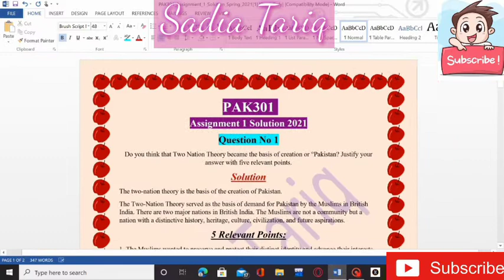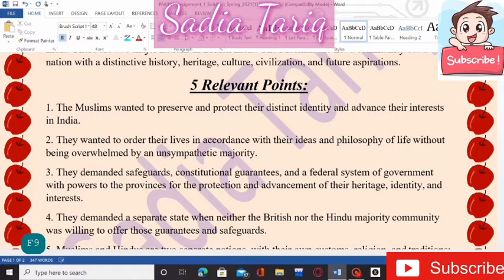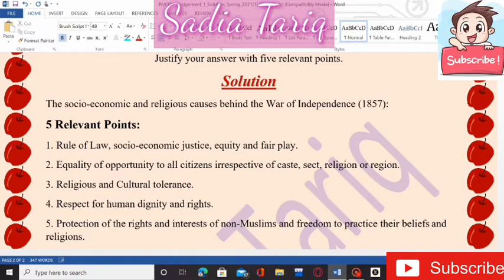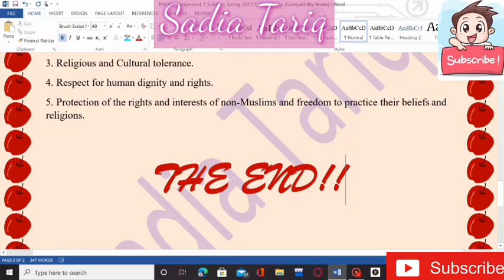Pak301 Assignment Solution 2021 with Sadia